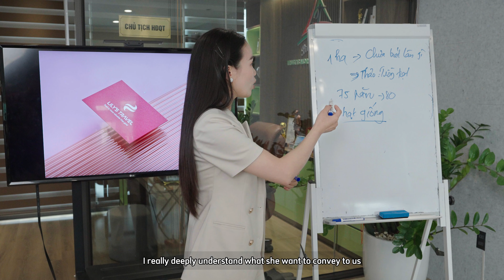Meet Lily Nguyen: The Visionary Founder & CEO of Lily's Travel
Hello, welcome to Lily's Travel Channel. We are an enterprise specializing in organizing vietnam tours for international guests
If you want to travel to Vietnam but don't know where to visit? Watch our videos, we'll answer your questions about places to visit, prices and transportation.
🕹 Add: 20 Ngo Huyen Hoan Kiem Ha Noi